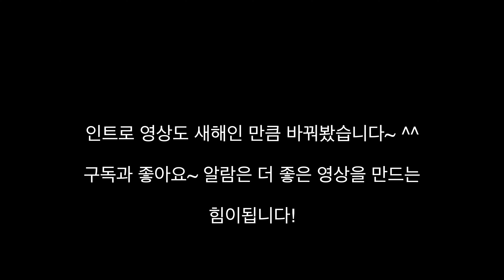경남 새해 일출보기 좋은곳!! 떡국무료~~!!!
거제도 겨울에 아름다운 출사지 두곳!
홍포선착장은 지난해 소개해 드린 겨울철 일몰 명소!
일년에 딱 두번 일몰 매직아워 시간에 "월몰"을 관측 할수 있는 곳이기도 합니다.
비록 2018년처럼 이번해에도 실패했지만
어느정도 성과는 있었습니다. (대망원 촬영데이터)  절반에 성공이라 생각합니다.
또한 귀한영상이라고 생각합니다.  이미 2일날 영상으로 올려드린 600미리로 촬영한
1월 1일 첫일출과 200미리로 촬영한 타임랩스도 비교해 보시길 바랍니다.

2019년 12월 31일 장승포에서 열린 신년맞이 불꽃축제와 2020년 새해를 맞아
인트로(또는 마무리) 영상도 새로 제작하였습니다.

Gear : Sony A7R 2 & 3, Sony FDR-3000, DJI Mavic 2 Pro

Filter : Kani squre filter Graduate soft

Edit program : LRtimelapse(deflicker) , Lightroom(timelapse & Deflicker) , Photoshop(edit pictures) , Final cut pro , After effects(revision deflicker & Warp Stabilizer VFX)

Sound : Epidsound.